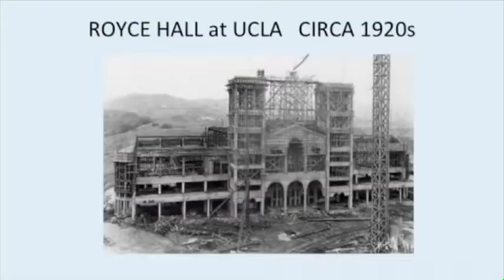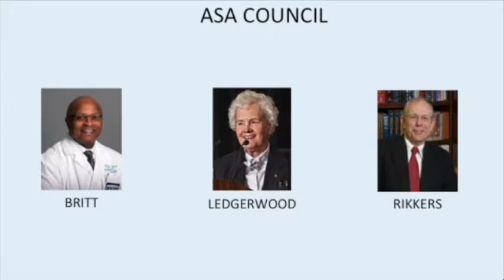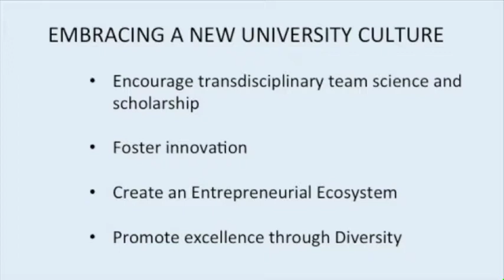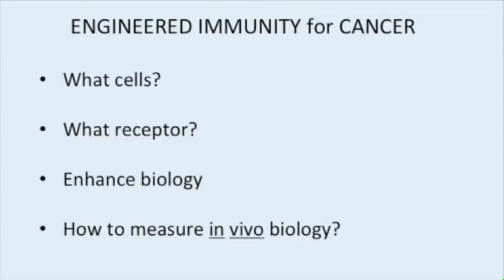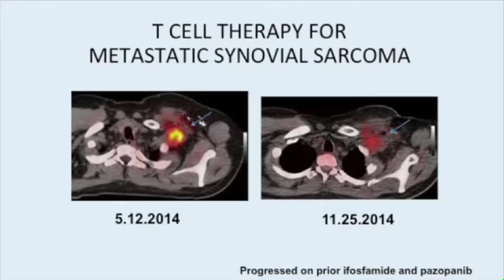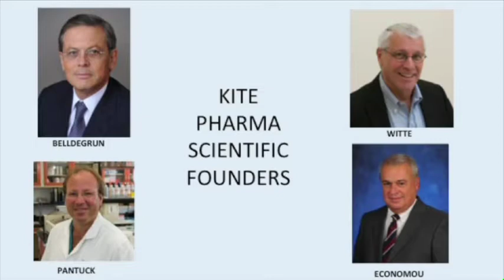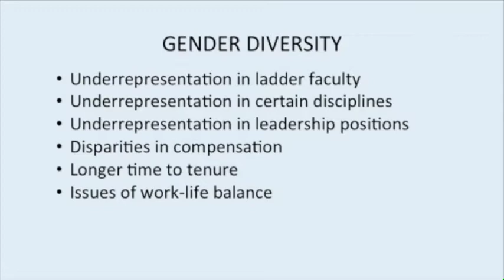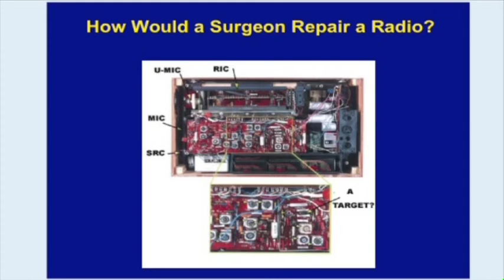2016 ASA Presidential Address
Dr. James S. Economou, ASA President, 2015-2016, delivers his Presidential Address, "Engines of Discovery and Innovation."